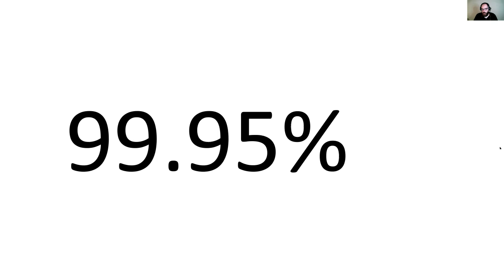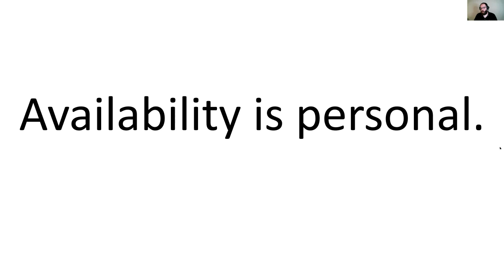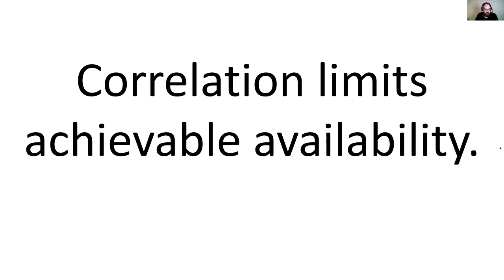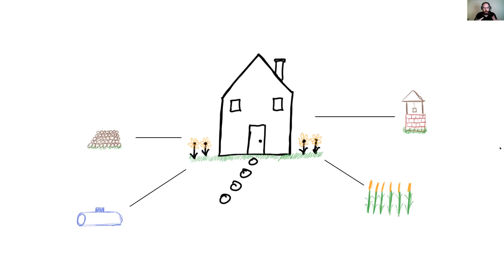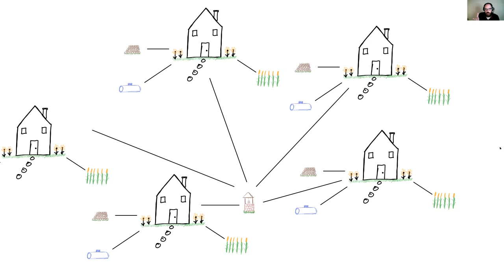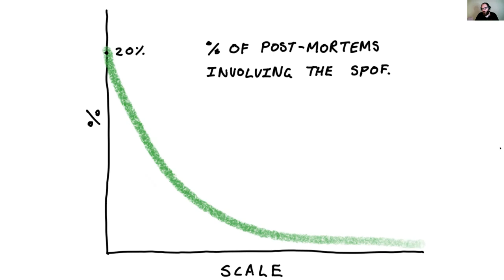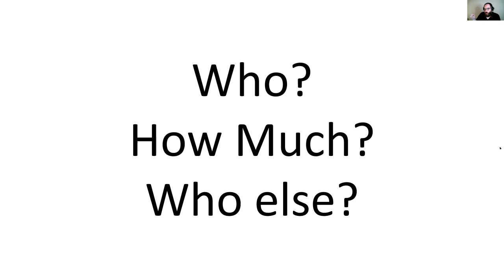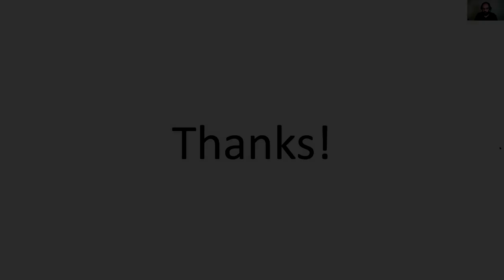Greenwater, Washington: an Availability Story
Marc Brooker discusses defining and designing for availability that takes people into account, including examples of massive-scale cloud systems designed using these principles.